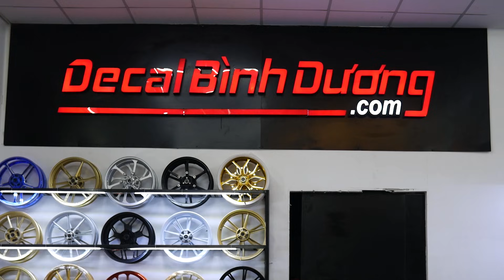Exciter 2010 Dọn Phong Cách Đen Xì Ngầu Gói Độ Khoảng 20tr Tại Shop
ad lại quay cắt ghép thực tế dọn 1 con exciter 2020 với hói khoảng 20tr
AE comment thoải con gà mái nha !!
mùa này mấy AE cứ alo shop giao nhận xe tận nơi nha!

🏪 Chi nhánh 1: Đường D22 - KDC Vietsing - An Phú - Thuận An - Bình Dương.
🏪 Chi nhánh 2:139
 QL13 - KP Hòa Lân - P. Thuận Giao  - Thuận An - Bình Dương.(Cách ngã tư Hòa Lân 100m).

⚠️ Do not copyright video for REUP or copyright trade!!